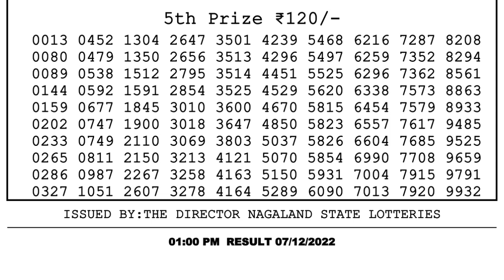Dear Lottery Sambad 1pm today 07.12.22 Nagaland State Lottery Result